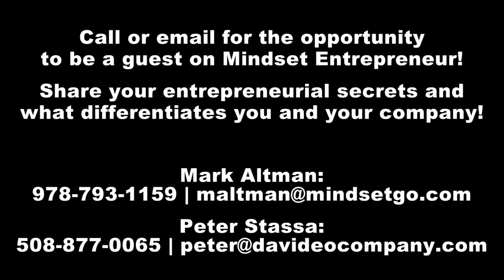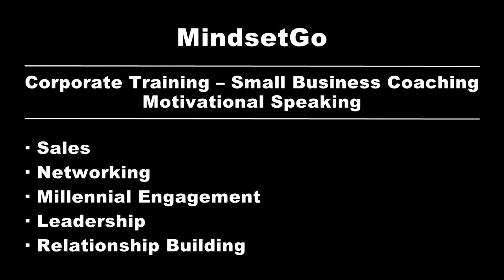Mindset Entrepreneur Featuring Elmer Eubanks-Archbold, an Aspiring Politician Running for State Rep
This week's guest on Mindset Entrepreneur is Elmer Eubanks-Archbold, an Aspiring Politician Running for State Representative.

Mindset Entrepreneur is a weekly video podcast from MindsetGo and Davideo Company

For the opportunity to be a guest on Mindset Entrepreneur and share your entrepreneurial secrets and what differentiates you and your company, contact Mark Altman at or Peter Stassa at .